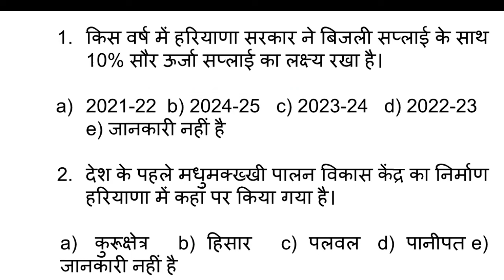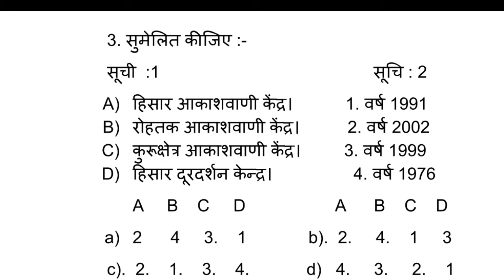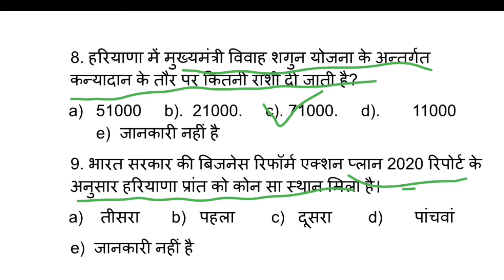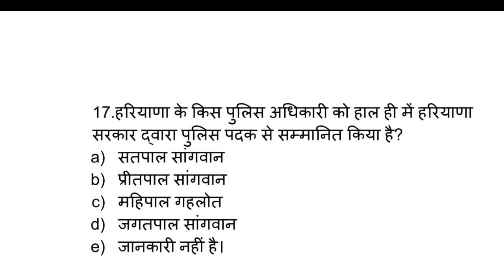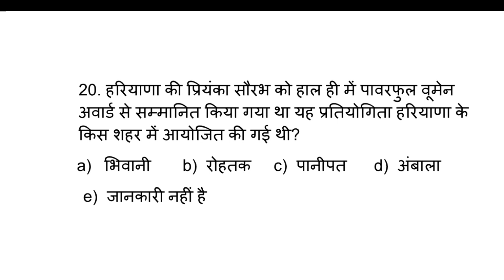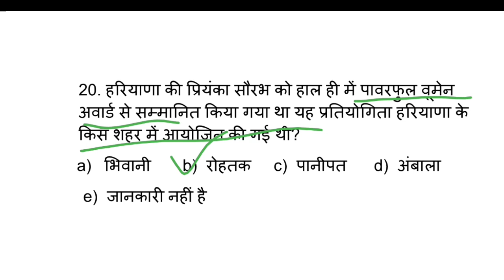CET Special-1, Haryana current affairs and Gk, HSSC and all kinds of exams related with Haryana GK.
Abhender Ranga
Regular Institute. Ranga Classes

we provide coaching for :
IBPS PO & Clerk, IBPS RRB OFFICERS & OFFICE ASSISTANT, SBI PO &YBKBkJOb8L4
 CGL, CHSL, MTS, MAT, NDA, CDS, LIC, CPO, RBI, Railways, Police services, Army, Navy, Air force, CTET (HTET, RTET) and all other State Teacher eligibility tests) etc.

Our Teaching Techniques, Shortcut Methods, Demonstration lectures & further help for students are my strengths, I had Launched my video lectures 17 years ago (Before YouTube), which gets constant appreciation and unique recognition all over India.

+Abhender Ranga
Note :

If you want more lectures than YouTube videos then you may contact on my personal mobile numbers i.e. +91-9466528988, 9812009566.